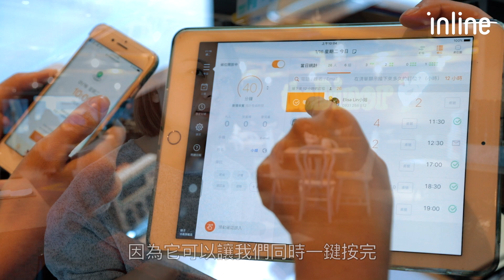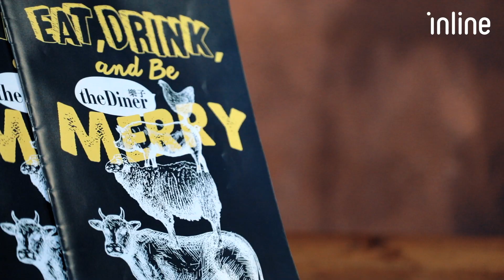inline 幫上忙 - 專訪樂子杜湘怡